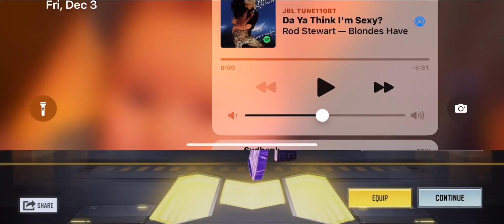New Lucky Draw *The Shadow Stung Draw*